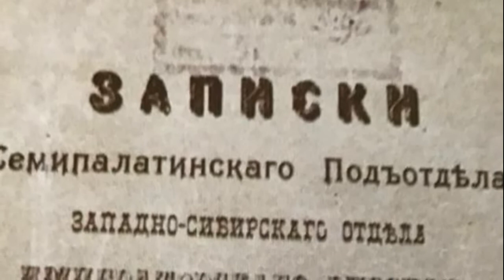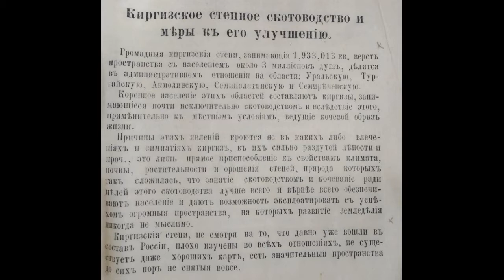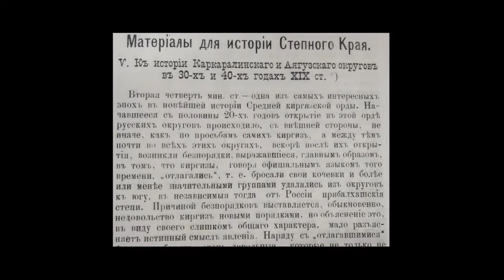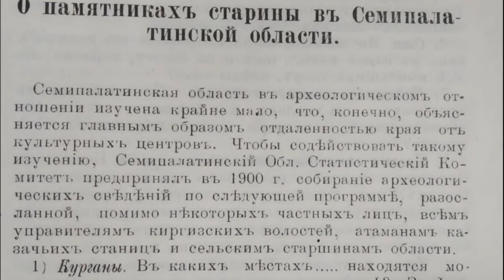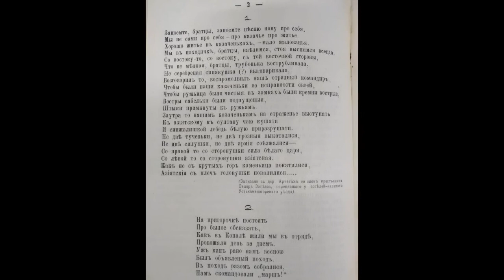Записки Семипалатинского географического общества. 1 выпуск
Коншин Н.Я. в своей статье «К истории Каркаралинского и Аягузского округов в 30-х и 40-х годах ХІХ столетия» написал о Кенесары Хане следующее:
«В 1847 году Кенесары Касымов погиб во время борьбы с каракиргизами. А с его смертью затихли и волнения в Каркаралинском и Аягузском округах. Это был выдающийся во всех отношениях человек, далеко стоящий выше таких вождей, волновавших казахов, как Худайменды Газин, Сиванкул Хангожин и другие. Все они не были способны выйти из узкой сферы родовых казахских отношений, и только в лице Кенесары Касымова мы встречаем в истинном смысле народного казахского героя, мечтавшего о политическом единстве всех казахов, без различия племен и даже орд. С его гибелью расширение русской власти в казахской степи пошло вперед такими большими шагами, что через десять с небольшим лет явилась возможность вовсе устранить всякую власть султанов и ввести среди казахов новое «положение», проникнутое совсем иными началами, чем знаменитый «устав о киргизах» 1822 года».